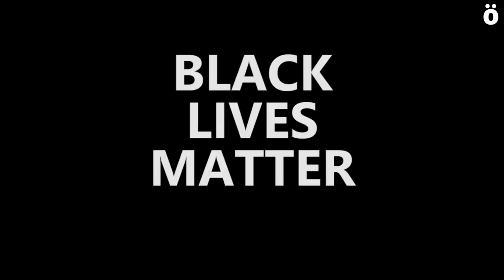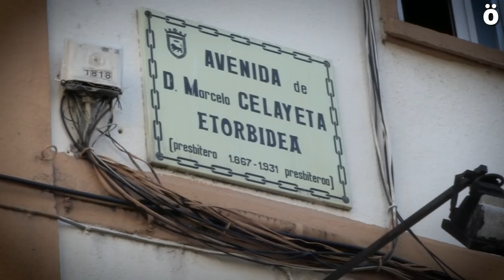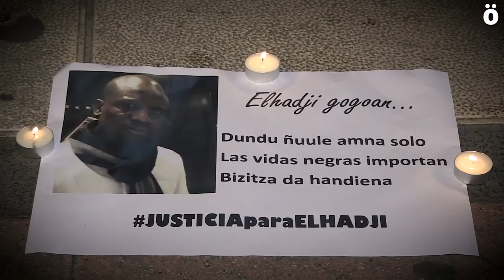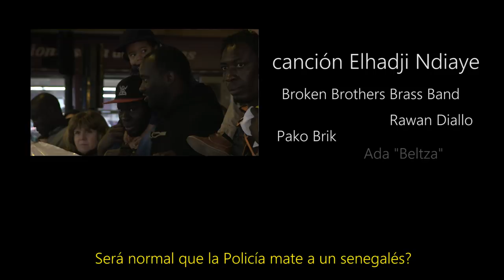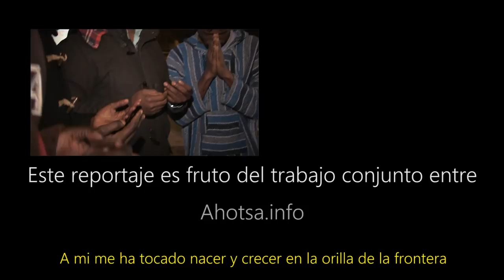BLACK LIVES MATTER Caso Elhadji: Un año de silencio e impunidad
Se cumple un año desde que el joven senegalés Elhadji Ndiaye falleciera en la comisaría de la Policía española en Iruñea tras ser arrestado de forma violenta en Arrotxapea. Las circunstancias de su muerte no se han esclarecido todavía, pero sin embargo el juzgado encargado de investigar el caso lo archivó al considerar que murió por "causas naturales".

Ahotsa.info y SOS Arrazakeria han realizado este reportaje especial en el que se analizan las circunstancias que rodearon la muerte de Elhadji Ndiaye y la posterior investigación judicial. En el reportaje participan miembros de African United, SOS Arrazakeria, un amigo de Elhadji y la abogada de la acusación popular Libertad Francés.

En el reportaje se pueden ver imágenes inéditas hasta ahora que ponen en duda la versión oficial de los hechos y que aumentan los interrogantes en torno a la muerte en comisaría de Elhadji Ndiaye.

Como se recordará, Elhadji Ndiaye murió en la comisaría de la Policía española tras ser arrestado una hora antes de forma violenta en el barrio de Arrotxapea. Según la versión oficial, Elhadji fue parado por una patrulla cuando los agentes creyeron ver algo raro en su forma de conducir el ciclomotor que conducía. Tras ser requerido para que se identificara comenzó una pelea en la que los agentes se echaron encima del senegalés. Las imágenes de los hechos prueban que se produjo una detención violenta. A pesar de ello, Elhadji Ndiaye fue trasladado directamente a comisaría, mientras que los agentes que lo habían arrestado se fueron a un centro médico a dar parte de sus lesiones. En comisaría, Elhadji Ndiaye falleció por parada cardiaca tan sólo una hora después de su arresto.

SOS Arrazakeria, desde el primer momento exigió que se esclareciesen los hechos. Sin embargo, la Delegada del Gobierno español Carmen Alba se negó a comparecer en el Parlamento navarro y la Policía difundió en un primer momento un comunicado en el que aseguraba que la muerte de Elhadji Ndiaye se había producido de repente, tras un desvanecimiento, e insinuaban que su muerte podría haber sido fruto de una intoxicación por drogas. La autopsia se encargó de echar por tierra esta acusación.

La investigación se cerró tras considerar el juzgado que hacía las pesquisas que su muerte se debió a causas naturales. Desde Africa United y SOS Arrazakeria consideran que aun hay muchas preguntas por responder y que se hace necesario un proceso judicial para determinar quiénes fueron los responsables de la muerte del joven de Senegal.